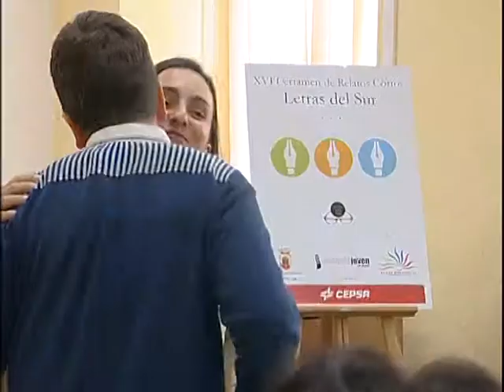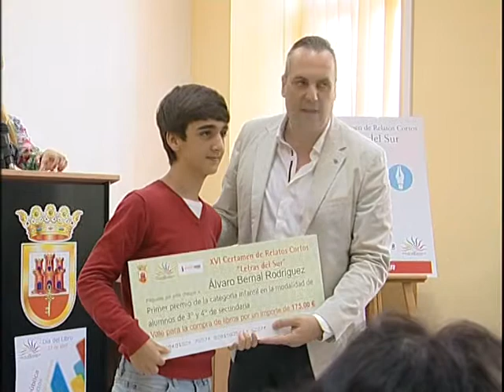ACTO DIA DEL LIBRO EN SAN ROQUE 23.4.13